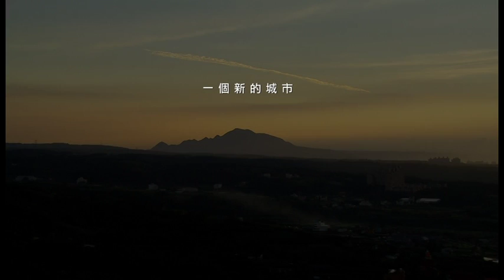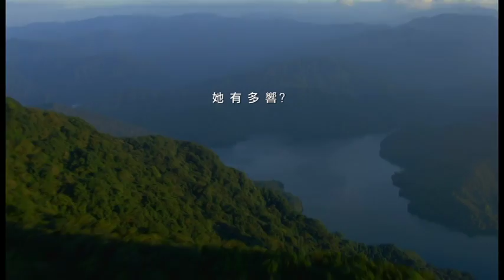新北市「一起‧飛翔的城市」－飛翔